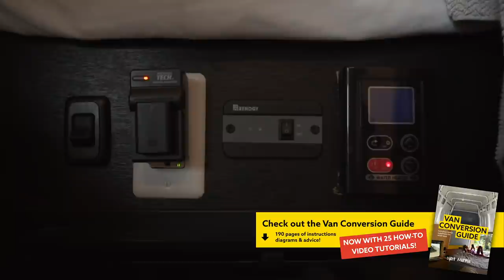ADVENTURE VAN TOUR | Created by EXPERIENCED VANLIFERS // 🚐 Van Conversion with Toilet & Shower 🚽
About this van:
Amanda and Zach first built out their 2006 Mercedes Sprinter two years ago and have been travelling in it since, snowboarding, skating & surfing depending on the season.  They have been continuously fine tuning and tweaking their van conversion and have even put it through two re-models, to create the refined and improved conversion they now have and are going to share with us today!  The van not only features a massive kitchen with an oven and a full bathroom with toilet & shower, but also caries a selection of snowboards and surfboards AND a motorbike!